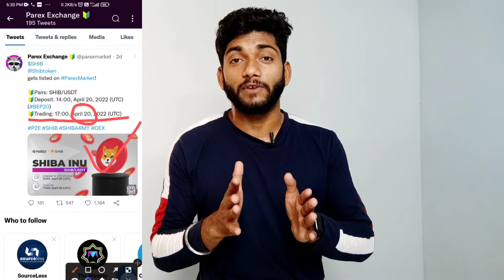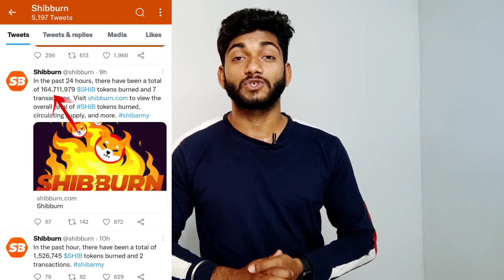Shiba inu latest update / listing & Burning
Shiba Inu Coin news today update